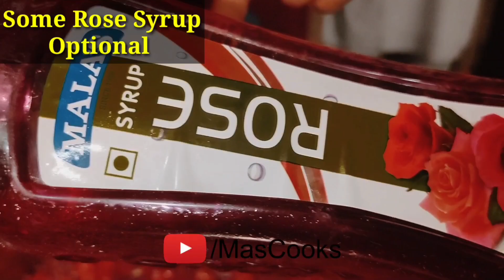2 Refreshing Summer Drinks Recipes for iftar | Mohabbat ka sharbat recipe | Refreshing tarbooz drink